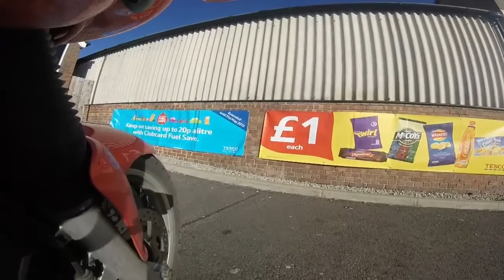first attempt with a gopro camera on my motorbike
bought myself a cheap gopro and had a little play with it today, bit basic and still got to learn how to add music, text and other effects, hopefully they'll get better but I know I'll enjoy trying...